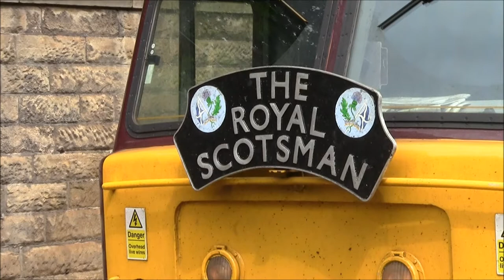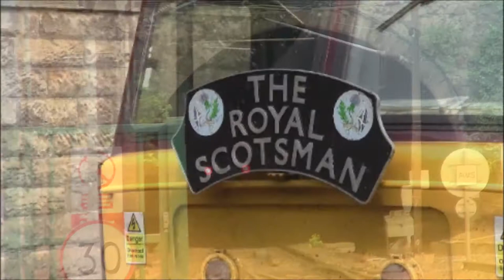(HD) Edinburgh Waverley - Two Scotsman Departures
This year my holiday was in Scotland. First time in Scotland and was very impressed with the railways. Staying in Stow 20 miles south of the Capital Edinburgh made it easy to commute to Edinburgh and film a few bits. While on a day trip to the capital me and my brother turned up at the right time. Just as the Royal Scotsman hauled by 57001 was about to leave. Departing with Bagpipes blaring made it very Scottish. Shortly after we see smart looking  Flying Scotsman 225 set depart Edinburgh Waverley for Kings Cross. Was an all round great day in Edinburgh made better by seeing these two 'Scotsmans'

Thanks to : HSTJosh

Pompeyrdabest Productions
(C)2011

1248 Productions
Stagecoach16281